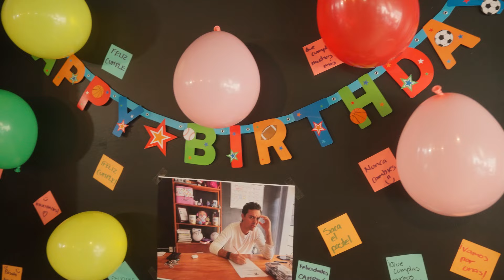Cumpleaños Godín - Jose Ramones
Jose vive un incómodo festejo de cumpleaños cuando sus compañeros deciden celebrarlo de una forma muy peculiar.

Sobre mí:
Soy José Ramones, un comediante y creador de contenido. Con un estilo único y personajes inolvidables, traigo comedia fresca y entretenida.

En el video:

Jose Ramones (@jose.ramones )
Joaquín Baena (@JoakoBaenaQ )
Orlando López
Emiliano Fajardo (@emiliano.fajardo )
Paola Calderón